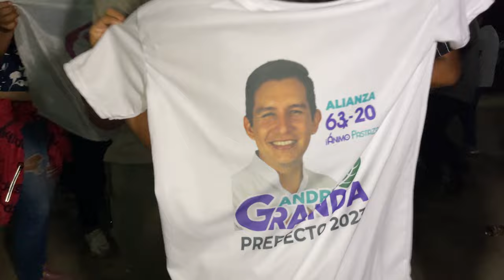YAKU RUNAS En vivo - Comunidad TOÑAMPARI 2023 4K